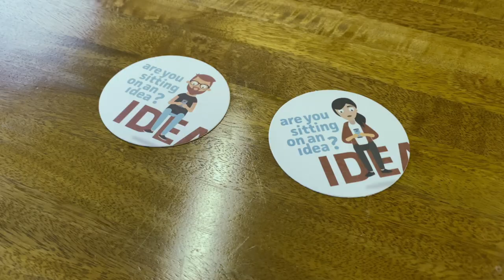Oorala Youth Program - Olivia Joyce - UNE: not the big daunting place on the hill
Olivia used to think she was never going to university but now says that “attending the Youth Camps and Experience Days has opened my eyes to how many opportunities there are for me. I’m in a stage of my life where I’m beginning to explore what I will be doing post-school. I think it’s been integral in helping me make some of the big decisions, giving me information to make informed decisions about my future.”

The time that Olivia spent at the Oorala Aboriginal Centre and UNE, with the Youth Leadership Camps and the Experience Days, gave her opportunities to not only excel at things that she was good at but tested her limits with things that were difficult. The result being that she gained confidence in all aspects of her life and challenged her concept of self.